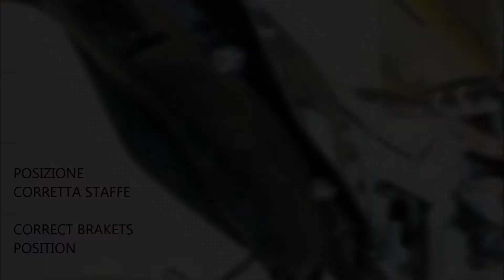SCARICO GPR INSTALLAZIONE APRILIA SX 125 2018 FITTING INSTRUCTION SLIP ON + HEADER